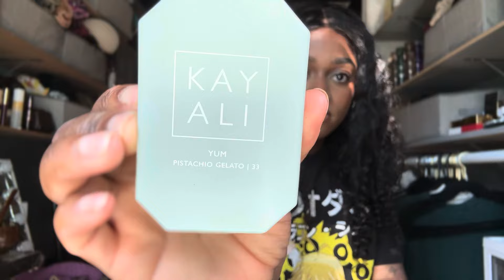Spring Date Night/ Ladies Night Perfumes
All music you hear is done by TheWriter86, he is a singer, songwriter and beat mastermind

I am a Brand Rep for Cleo & Co!
Cleo & Co is a small female owned business that sells homemade sensitive skin safe products.